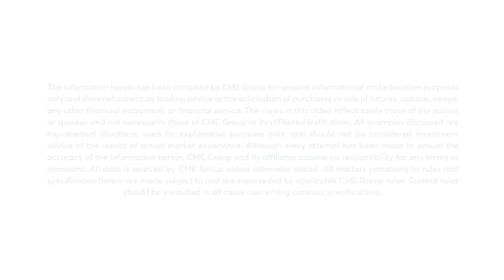March 17 Bonds Commentary: Todd Colvin